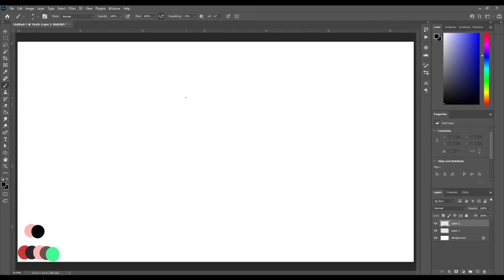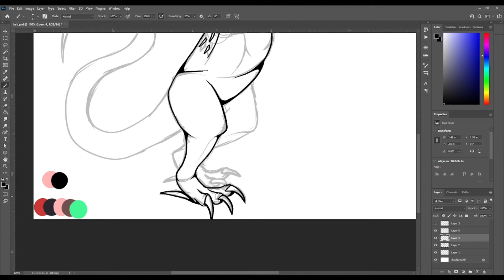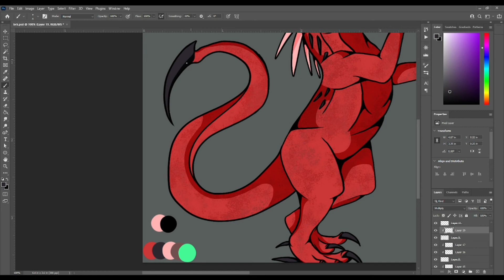BRB Screen \\ Speedpaint.19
A new video? Amazing. I've been working on the art that I am gonna be using for my Twitch. This will be used as my BRB screen. Hope you enjoy the video

♦️ *Music Credits* ♦️
Song: Not Too Far by Another Kid & MohRiz

♦️ *Art Credits* ♦️
Me \ (•◡•) /